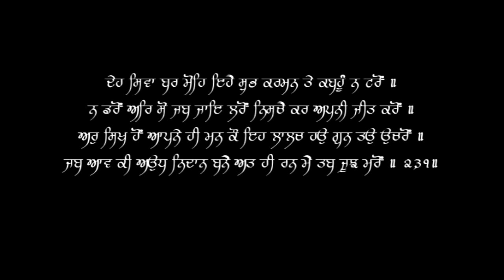Deh Shiva Bar Mohe Ehhe (V1) - Puratan Hazoori Ragi Bhai Bakshish Singh